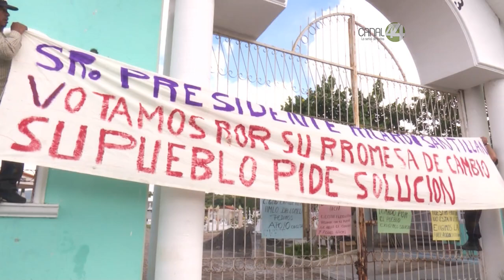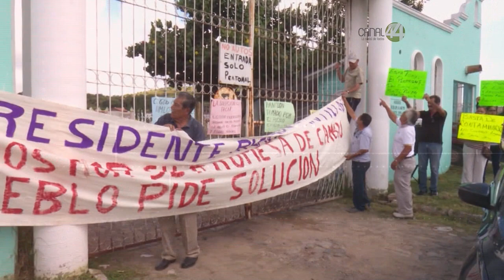Habitantes de El Salto también están en contra de que cadáveres de Ciencias Forenses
Habitantes de El Salto también están en contra de que cadáveres de Ciencias Forenses se confinen en su municipio.